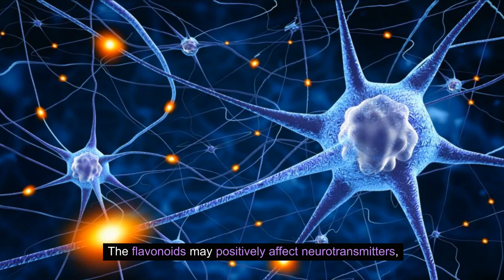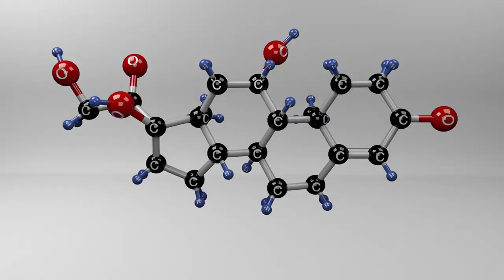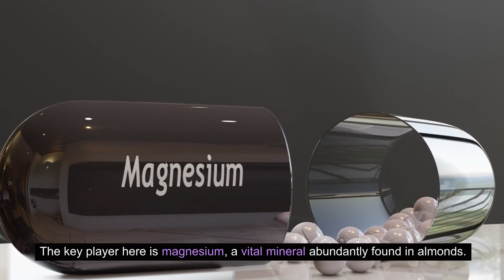Top 7 Foods to Naturally Reduce Anxiety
In this informative video, discover the top 7 foods that can naturally help reduce anxiety. Learn about the science behind these anxiety-reducing foods and how they can positively impact your mental well-being. Whether you're looking for practical tips or simply curious about incorporating anxiety-relieving foods into your diet, this video provides valuable insights to promote a calmer and more balanced lifestyle. Take a step towards better mental health with the guidance and recommendations shared in this must-watch video!